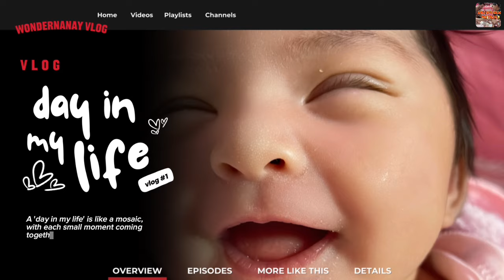HABANG LUMALAKI NGBABAGO NA TALAGA⭐️daily vlog